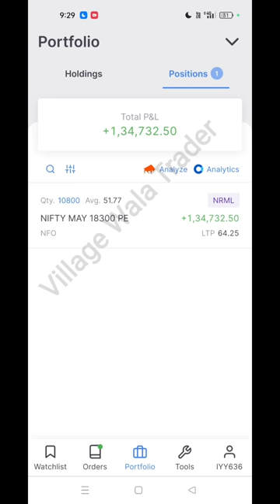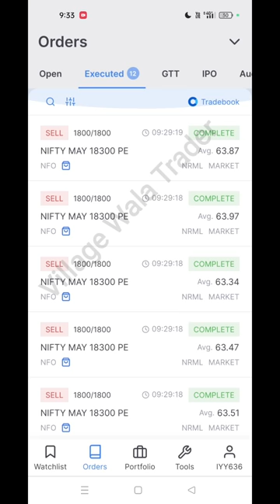Expiry Special Jackpot Profit | Live Scalping Trading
My Trading Tools👇👇

Laptop Stand
Mobile Stand
WIFI Router
Bluetooth Speaker